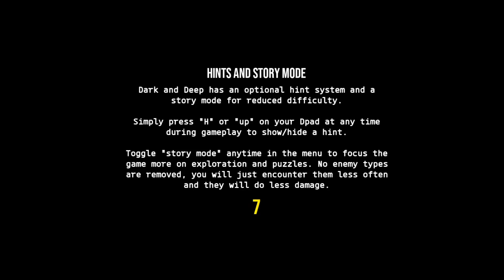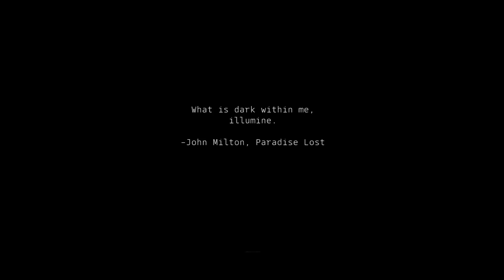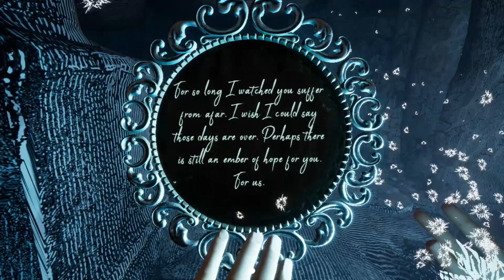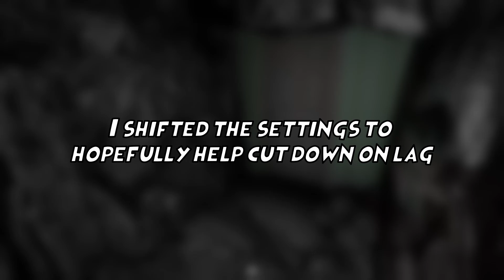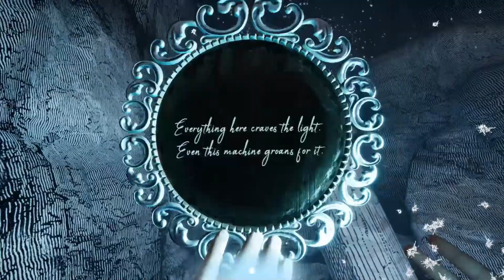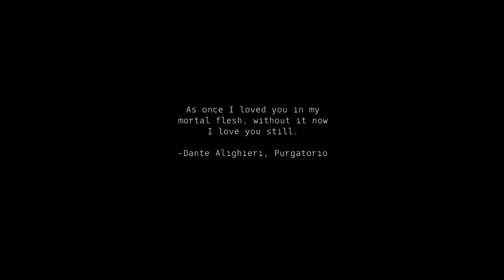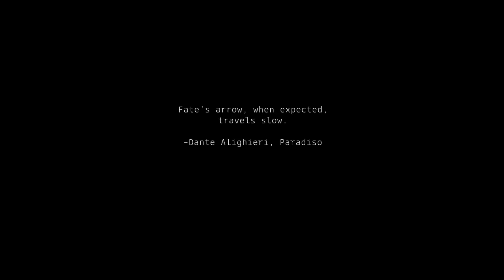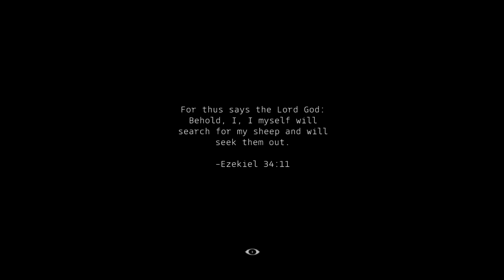The Monster In The Dark! Dark And Deep Demo Walkthrough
We’ve been cast out for what we don’t know. Though what is known is that we have another entity attached to us helping us out. Have they been there forever or is this a new binding of two unlikely souls. Though what is known is we are not alone. There are monsters that lie in the dark waiting for the right opportunity to attack us. Will we be able to make our way out of this? Will we come to understand what caused this or where we even are?

Chapters
0:00 Intro
1:54 Are We The Baddies
6:54 Cast Out
10:16 Monsters In The Dark
13:57 A Memory Of Before?
22:02 The Monsters In The Deep
27:30 An Accident
28:51 The Monsters Within
36:53 A Trip To Work
43:00 Last Thoughts & Outro

Check out Funny Moments playlist here: shorturl.at/exzOU

Notions - F**k This Scene